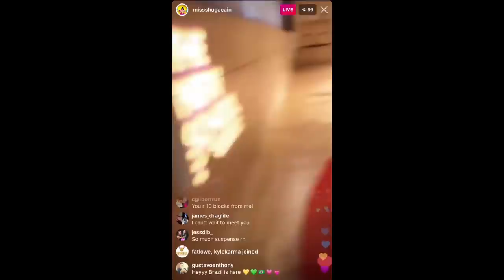CAST DE RUPAUL'S DRAG RACE TEMPORADA 11 LLEGA A NYC ( DESASTRE)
EL CAST DE RUPAUL'S DRAG RACE TEMPORADA 11 LLEGA A NYC PARA LA PROMO DEL ESTRENO DE LA TEMPORADA, GRABARON ENTREVISTAS, VISITARON LUGARES DE INTERES, Y POR SUPUESTO HUBO MUCHISIMO DRAMA, SI TE GUSTA EL VIDEO REGALAME UN LIKE, SUSCRIBETE HOY, COMPARTE Y COMENTA, SIEMPRE CONTESTO!